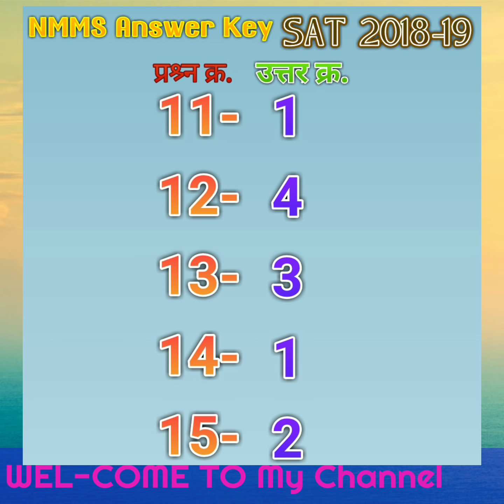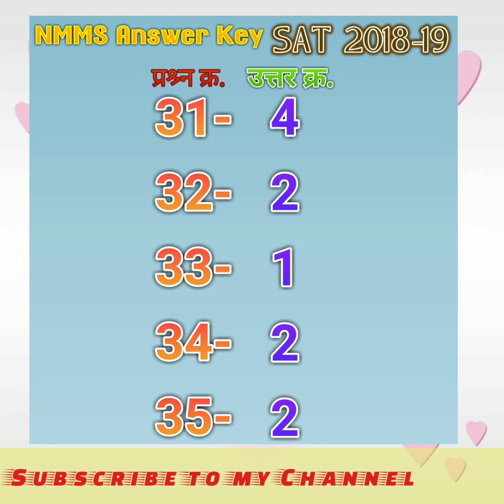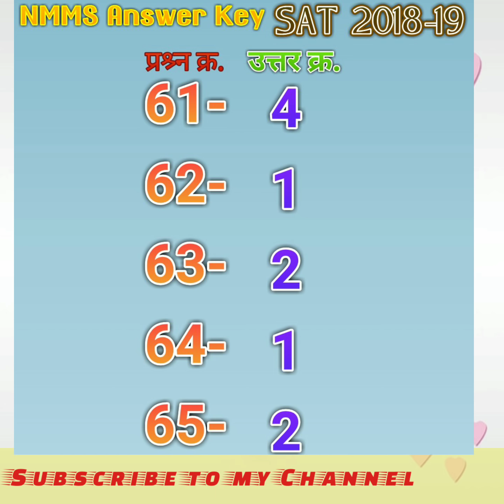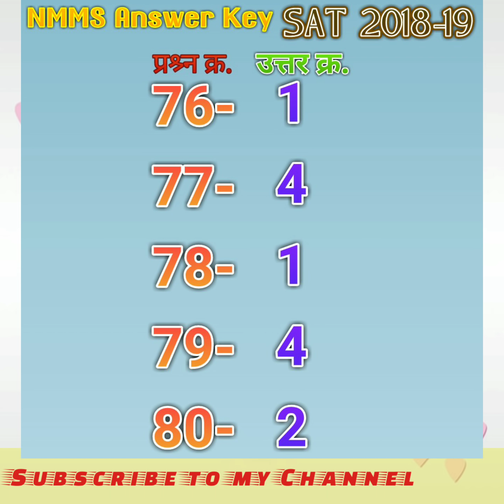NMMS SAT Answer Key 2018-19 by Sonwane sir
NMMS Answer Key 2018-19